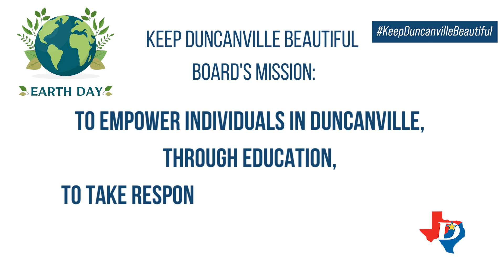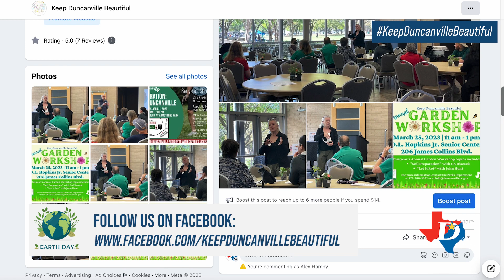The Keep Duncanville Beautiful Board Celebrates: Earth Day - Day Five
Duncanville, Earth Day is around the corner! 🌎

During the week leading up to Earth Day, the Keep Duncanville Beautiful Board will share a daily tip that will help you reduce your carbon footprint, become more sustainable and contribute to making our community greener!